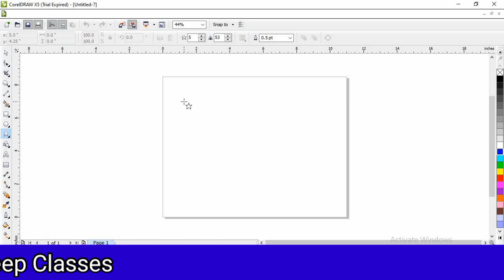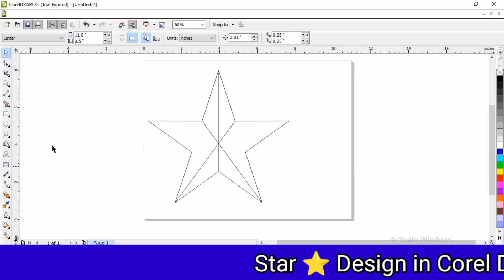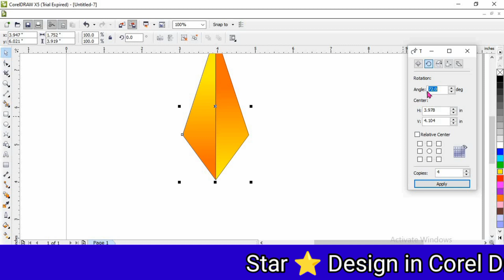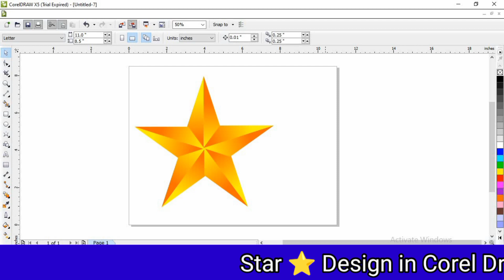How to Make Star Design In CorelDraw | CorelDraw में डिज़ाइन कैसे बनाये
👇👇How To Make Football In Corel Draw | Corel DrawX5 | Corel Draw Logo

All my contents are free of cost !

RajDeep Classes  .